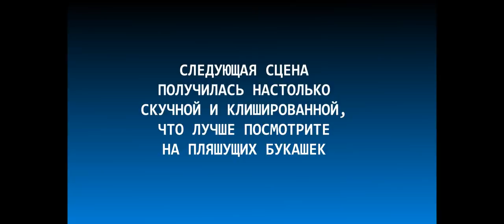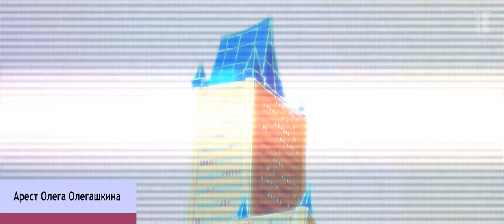"ПЯТЬ ЭТАЖЕЙ НАД УРОВНЕМ АДА" - Новый Российский мульт!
13-я серия "Секретных приключений Арса"!